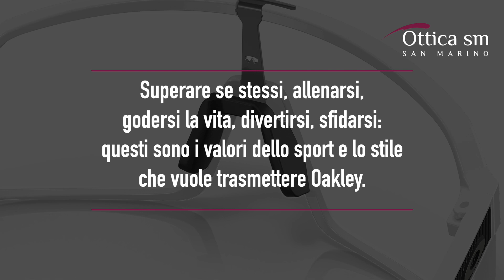Oakley Sutro OO 9406 940654